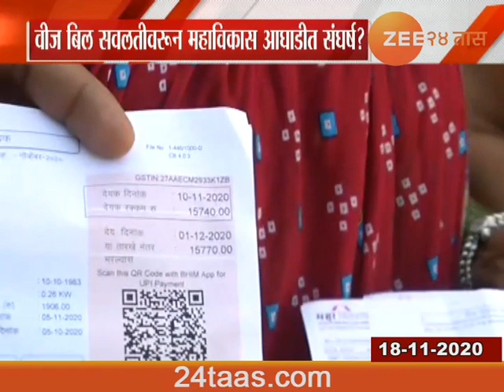Maharashtra Congress Minister Not Getting Funds For Energy Sector Struggle